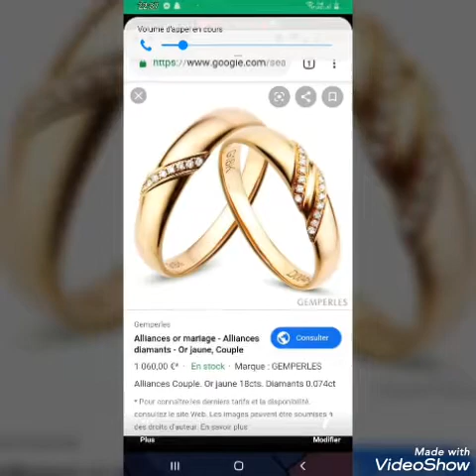MA2X rappelle toi